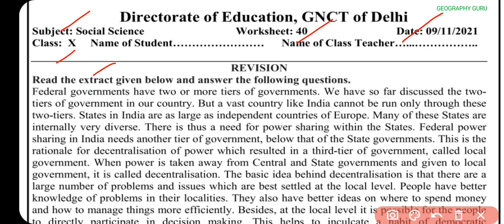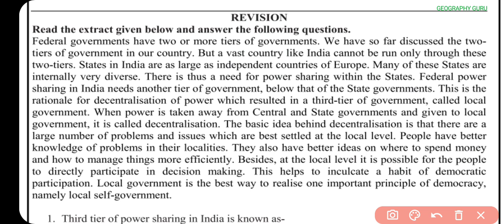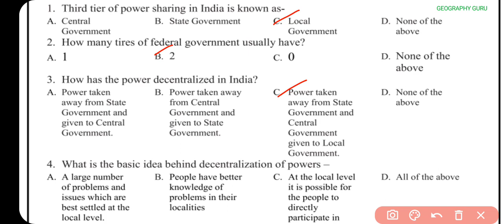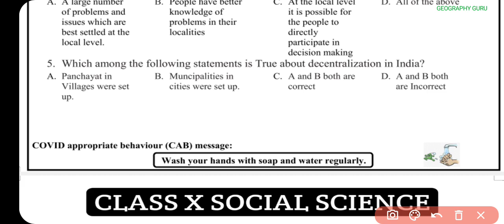Class 10 SSt Worksheet 40 | Worksheet 40 Class 10 Social Sci. in English 9 Nov. Worksheet40 gg DoE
Class 10 SSt Worksheet 40 | Worksheet 40 Class 10 Social Sci. in English 9 Nov. Worksheet40 Solution

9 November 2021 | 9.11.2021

Class10thworksheet40 Hindi
DOE Worksheet 40
हिंदी Medium
Geography Guru
हिंदी कार्यपत्रक 40  कक्षा 10

Class 10 SSt Worksheet 40 | Worksheet 40 Class 10 Social Sci. in English 9 Nov. Worksheet40 gg 41